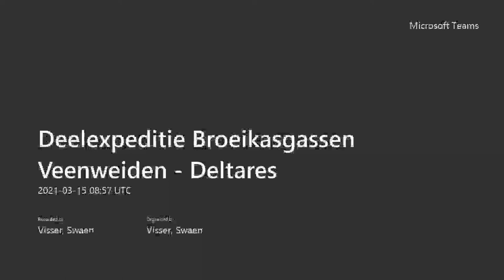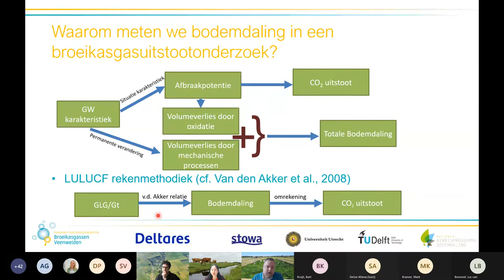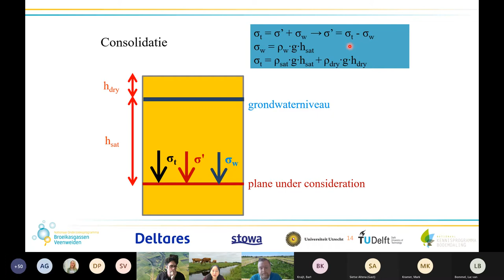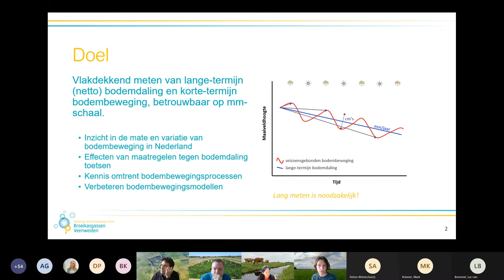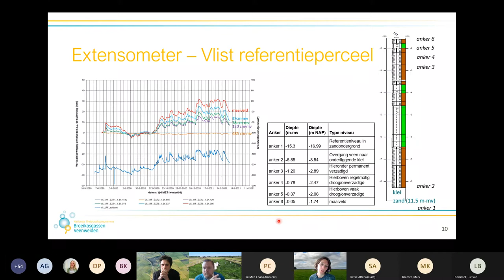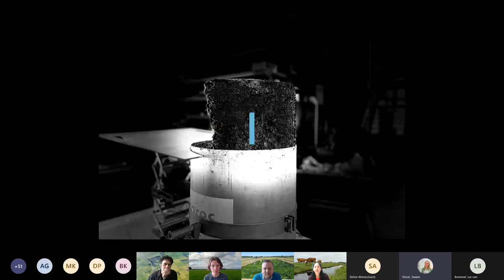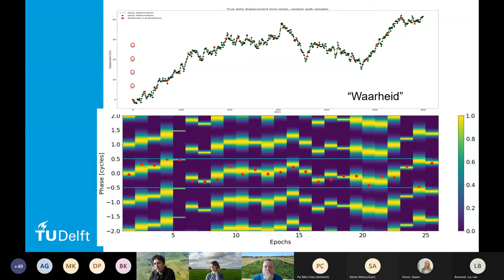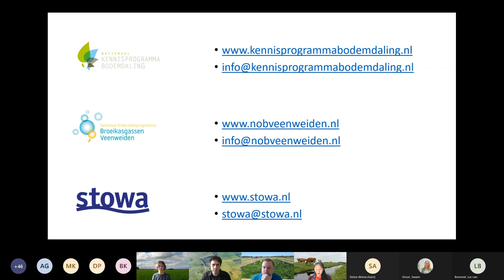Bijeenkomst | Deelexpeditie Broeikasgassen Veenweiden | 2021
Op 15 maart organiseerde STOWA/NOBV samen met het Nationaal Kennisprogramma Bodemdaling (NKB) een nieuwe online Deelexpeditie Broeikasgassen Veenweiden. In deze editie werd ingegaan op bodemdaling in relatie tot broeikasgasemissies in veenweidegebied. Doel van de Deelexpeditie is het uitwisselen van kennis over broeikasgasemissies uit veenbodems.

 Gilles Erkens, onderzoeker bij Deltares en trekker van het NOBV onderzoeksconsortium, zoomt in op de samenhang tussen bodemdalingsprocessen en broeikasgasemissie in veenweidegebied;

Onderzoeker Sanneke van Asselen (Deltares) gaat in op het meten van bodembeweging, verschillende meetmethoden en de eerste meetresultaten en bevindingen;

Ramon Hanssen, hoogleraar Geodesie (landmeetkunde) en Satelliet-aardobservatie aan de TU Delft, geeft een toelichting op het gebruik van InSAR in veenweidegebieden;